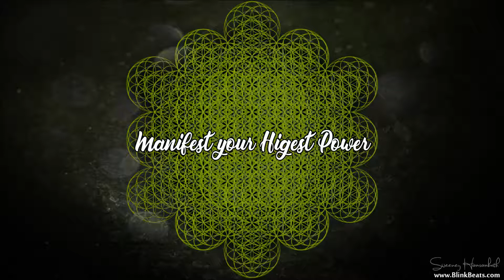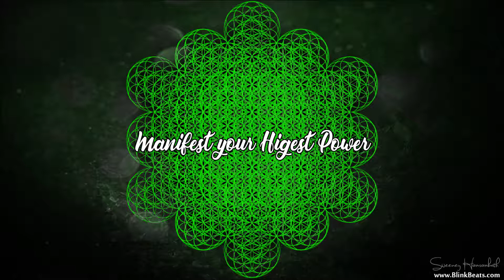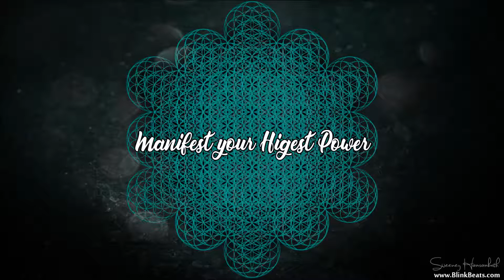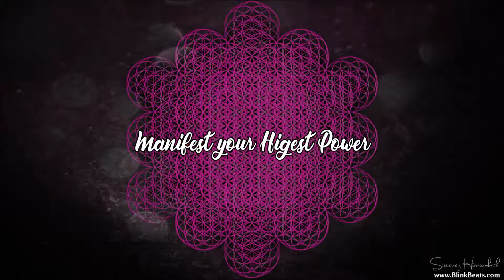Manifest Desires ★ Attract Abundance ★ Meditation Music For The Soul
★ The Universal Law of Attraction is Very Real! Open your Mind (Open your eye) and take deep breaths. Manifest the reality of your desires.

🎵 Track Info:
Title : Marianas
Artist : Quincas Moreira
Genre : Ambient
Mood : Inspirational